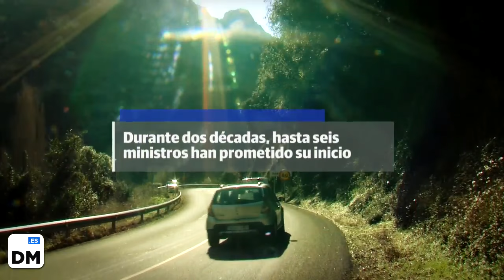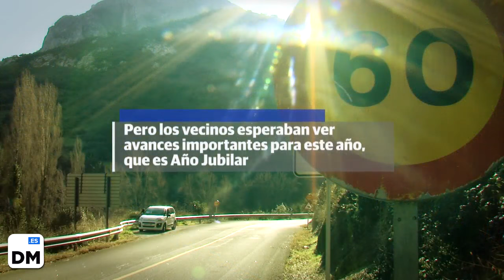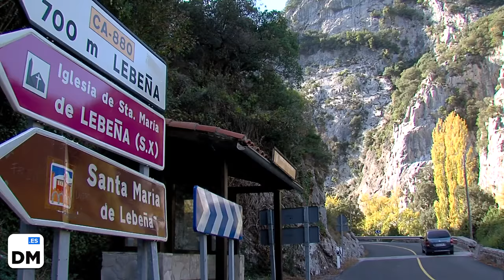El Desfiladero de La Hermida: 20 años de promesas incumplidas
Conducir por el Desfiladero es transitar entre el espectáculo y el riesgo, pero a dos meses del Año Jubilar, la carretera de acceso a Liébana sigue esperando el "gran proyecto" de mejora